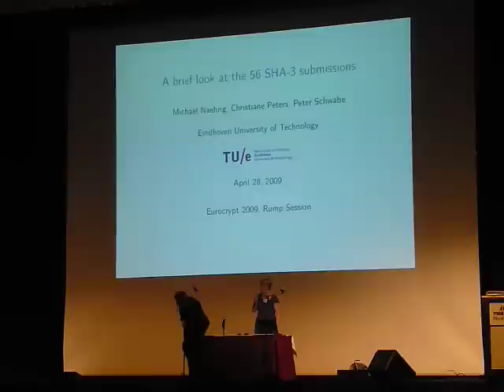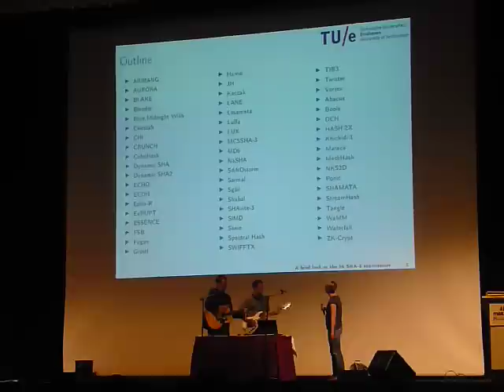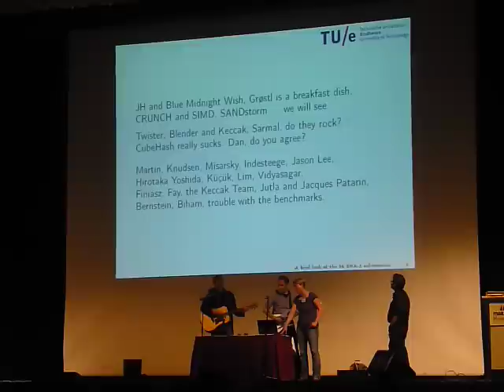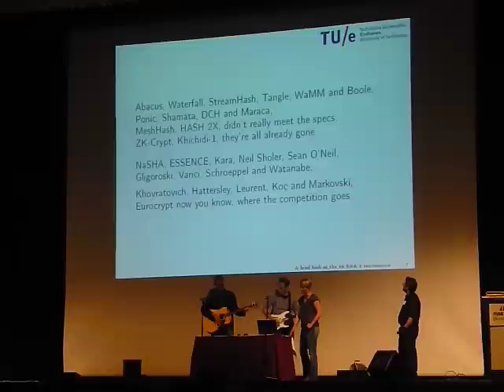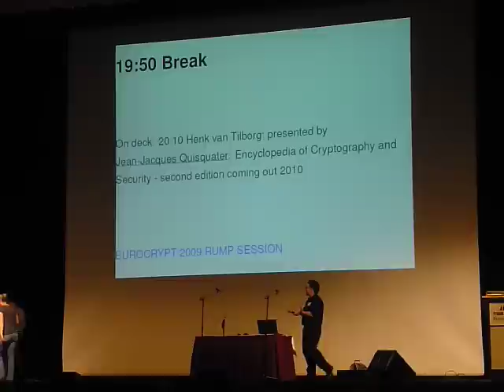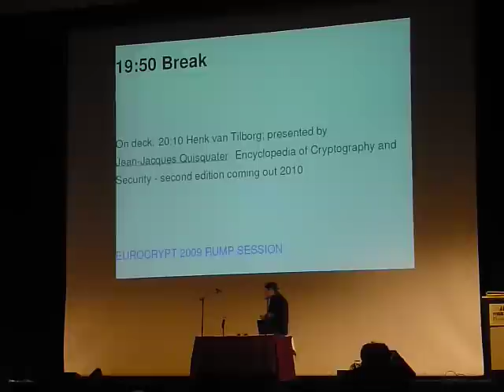The SHA-3 song (EUROCRYPT 2009 rump session)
The SHA-3 song performed at the EUROCRYPT 2009 rump session. First performance.